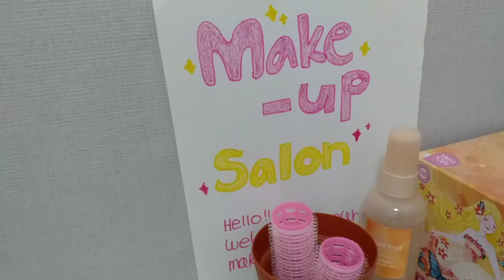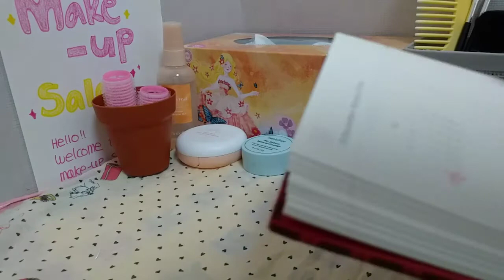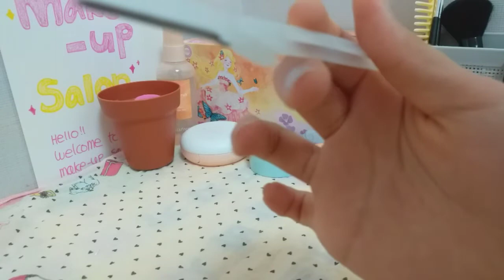[ASMR] Doing Your Makeup 🌸💛 | Makeup Roleplay | Makeup Artist ( Personal Attention ) | メイクアップ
{ Time Stamp }
• 0:00 Intro
• 0:34 Hello
• 1:05 Appointment Confirmation
• 2:44 Combing Your Hair
• 4:56 Fixing Your Bangs
• 6:04 Cushion
• 10:19 Powder
• 12:48 Concealer
• 14:23 Puff Sounds
• 15:59 Shadow
• 20:02 Eyeliner
• 20:49 Eyelash Curler
• 21:37 Blusher
• 23:06 Eyebrows Trim
• 23:50 Eyebrows Pencil
• 24:50 lip

Hello!! Guys😄
It is Mango ASMR so, today l will do your beautiful makeup asmr💕 So, l hope you have a nice dream !!

🎵 Music (intro) 🎵
⭐ Angel Dream - Aakashi Gandhi ⭐